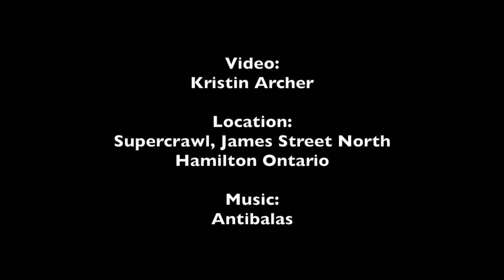I Heart Hamilton: Antibalas at Supercrawl 2014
Antibalas at Supercrawl 2014 in Hamilton, Ontario. September 14, 2014.

I Heart Hamilton
Be a tourist in your own city.